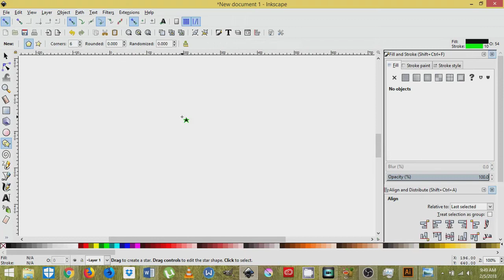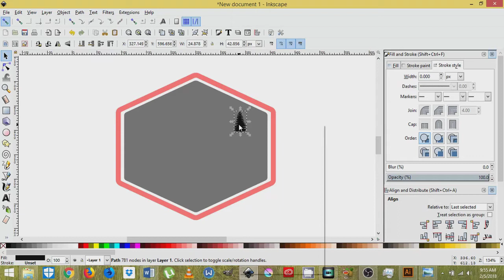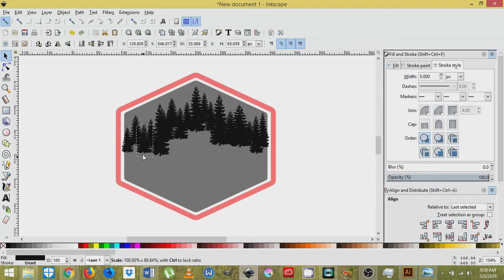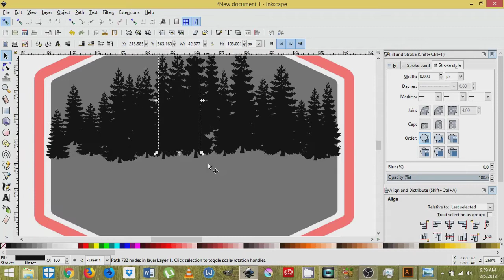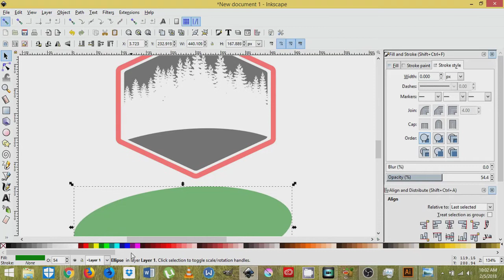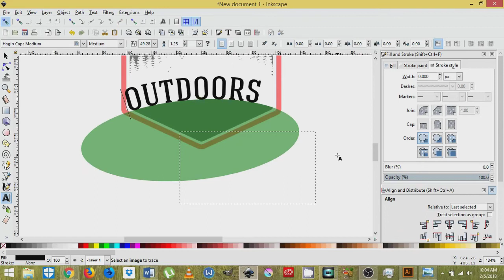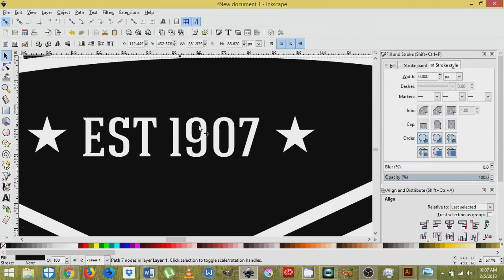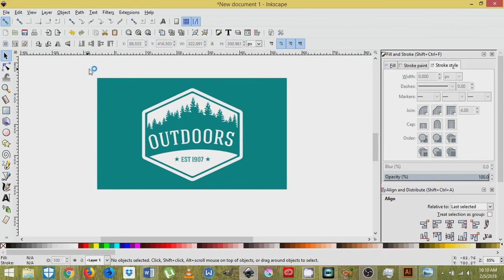Inkscape Tutorial: Create a Vector Badge West Coast Rugged Outdoors Logo @ ardent designs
In this Inkscape beginner tutorial I will teach you how to Create a Vector Badge West Coast Rugged Outdoors Logo @ ardent designs using the Inkscape vector graphic program.